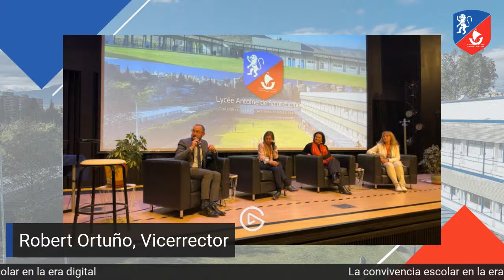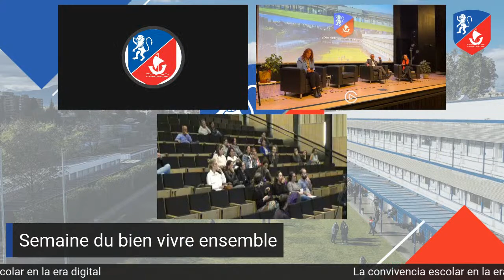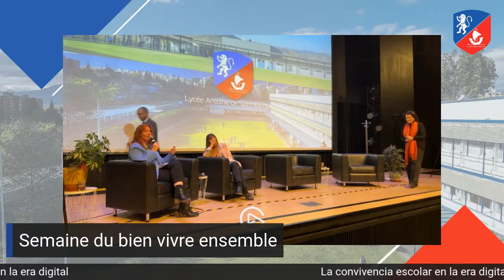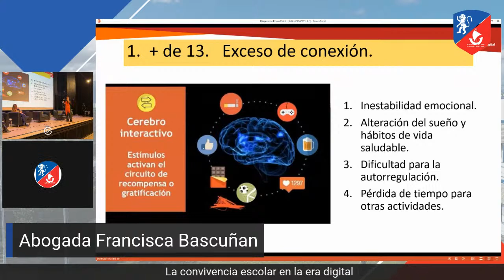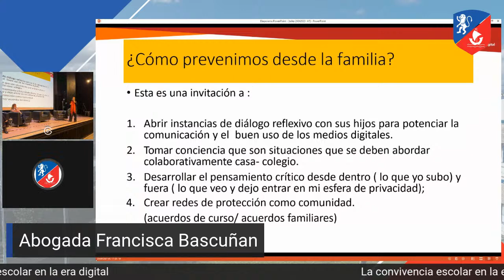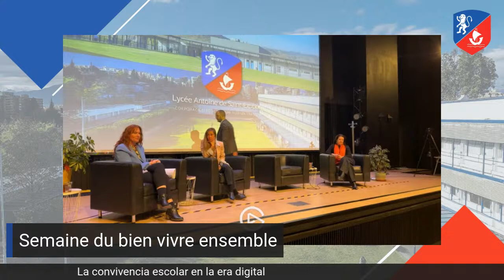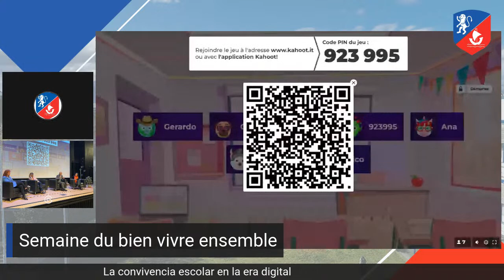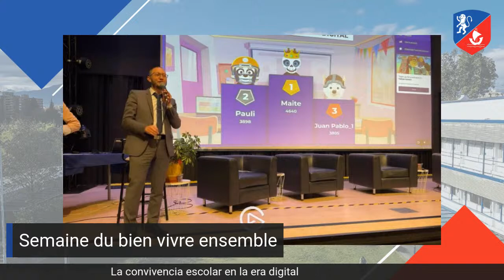Conversation sur le bien Vivre Ensemble